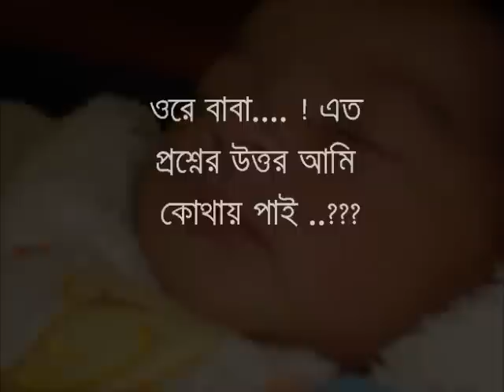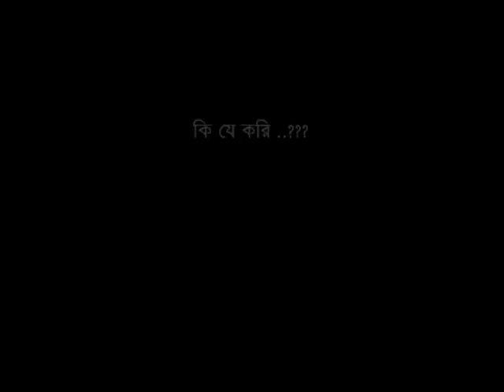phone e bokajhoka .. ore baba re .. !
2 & half yrs old bangladeshi little girl maisa talking to her father over phone and complaining about. doll, chocolate, ride to car.. .. so cute